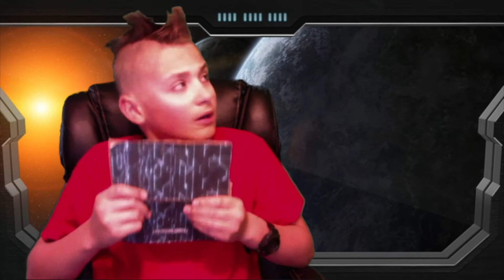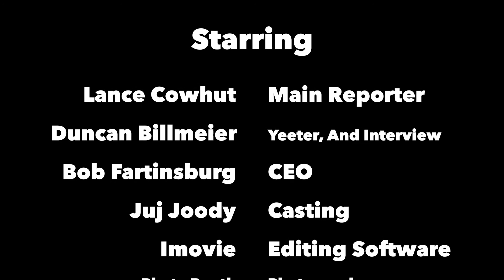CPTS SE3 E4 "Scuba Steve and Diver Dan"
Sorry I was kind of busy today so this didn't get uploaded until around 10:30.